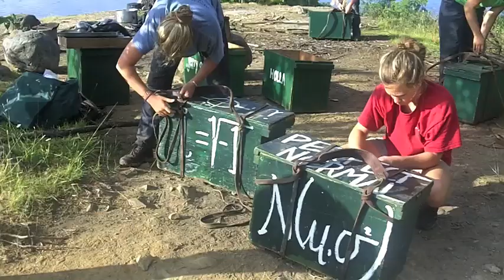Keewaydin Temagami Winisk 2012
Winisk 2012 - -Wilderness canoe trips for girls ages 10-18 with Keewaydin Camp on Lake Temagami in Ontario Canada. These fun, empowering and safe excursions build outdoor skills while fostering strength, leadership, self reliance and confidence.